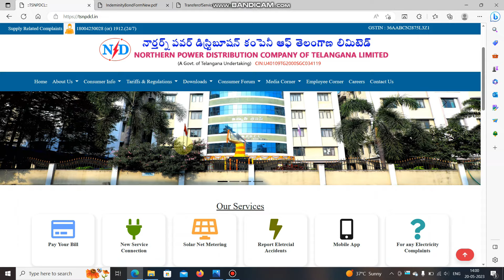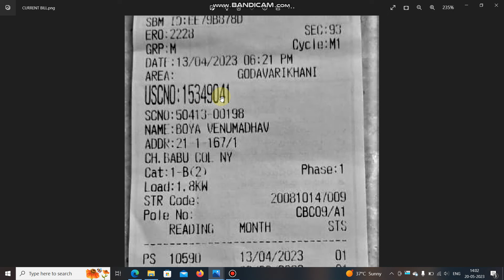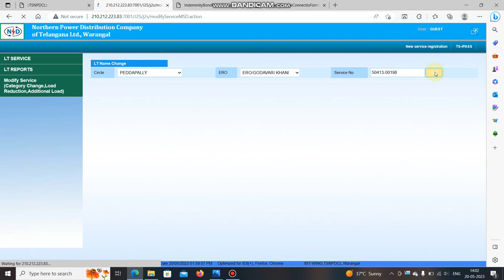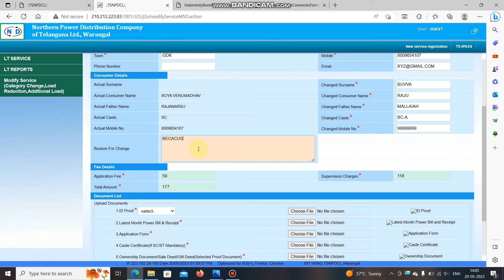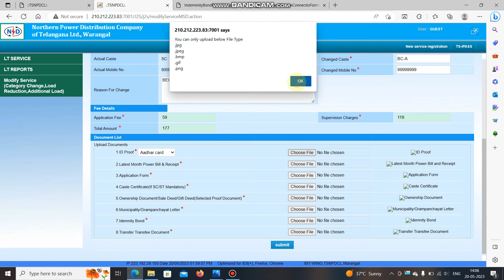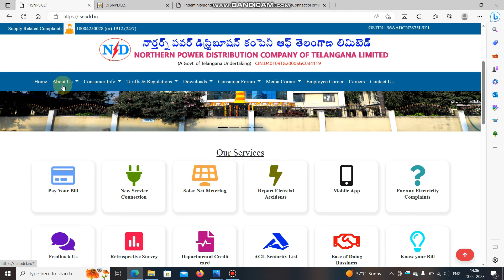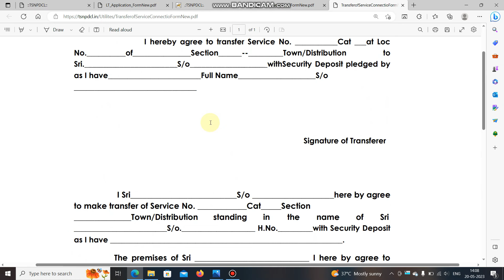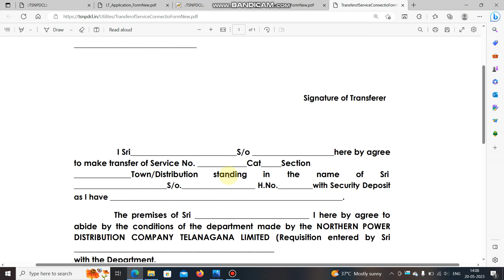కరెంటు బిల్లు లో పేరు మార్చడం | ELECTRICITY BILL NAME CHNGE ONLINE | CURRENT BILL NAME CHANGE ONLINE